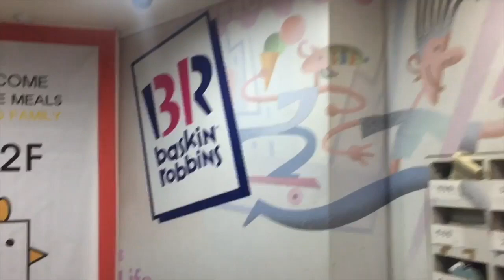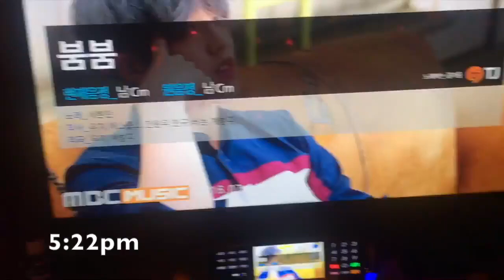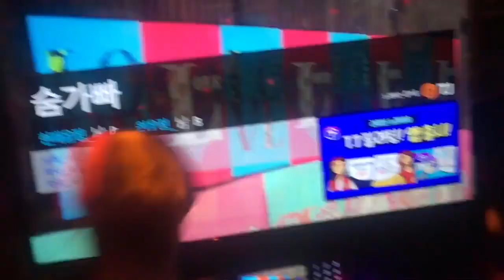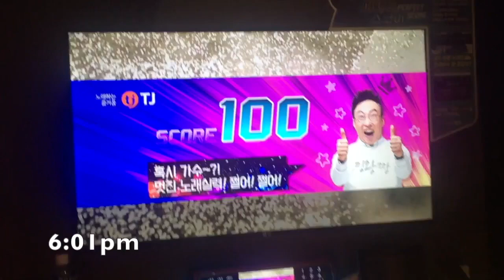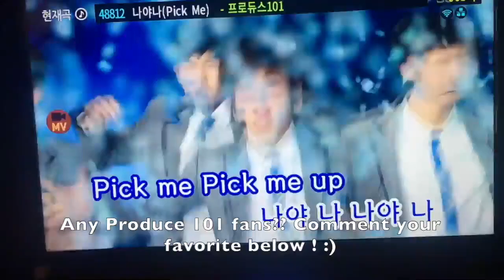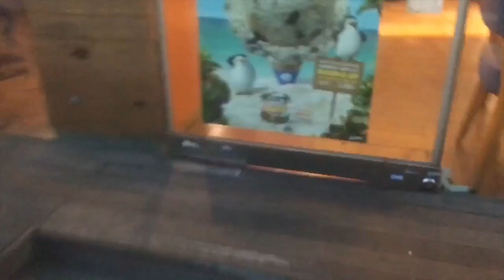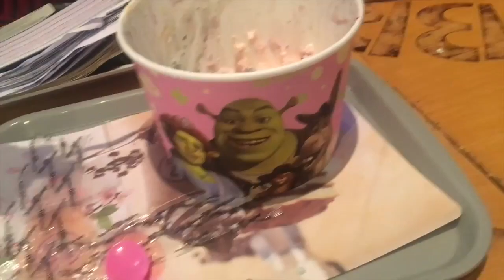The BEST Korean Food Ever + Karaoke (노래방) Adventures in Seoul!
REUPLOAD!!! There were a few mistakes when I uploaded this video last night, but I fixed them now!! :)
In which I finish my Intermediate Korean final exam, go eat by favorite Korean food of all time with my friends, have an adventure at 노래방 and end up staying there for almost three hours, eat way too much ice cream, and get a sugar high!. :D I really hope you guys enjoyed this video. :) Love you all and see you soon with another vlog~

I really hope you guys enjoy this video and that it makes you smile and feel a bit happier. :) I try hard to make you guys happy after watching my videos. So I truly hope you like it and that it makes your day a bit brighter. Love you guys!! :)

P.S. You guys are AMAZING and I hope you have the best day/morning/afternoon/evening/night! :)

You guys are awesome, amazing, wonderful people! :)